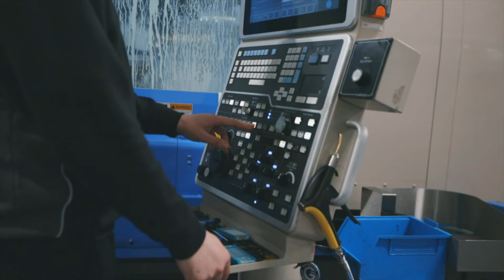Apprenticeships With Bradford College - Engineering